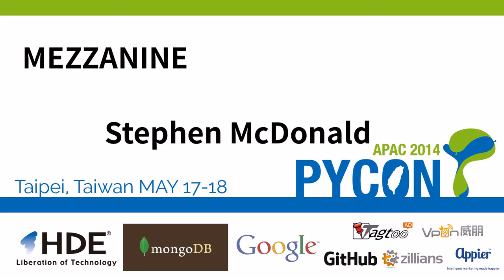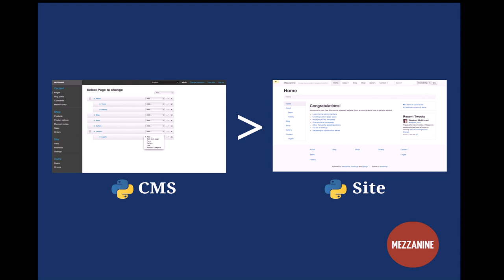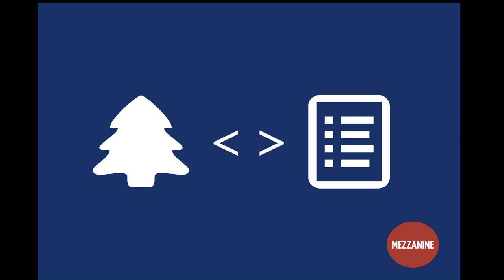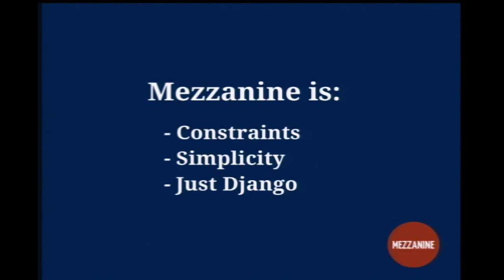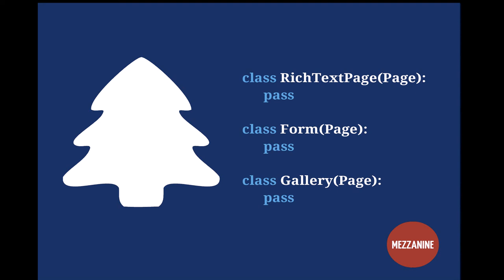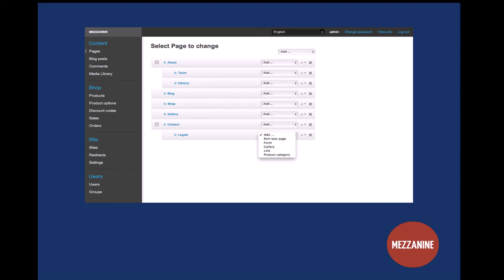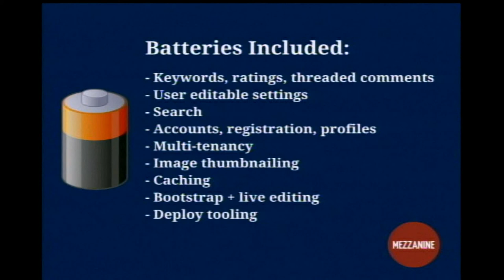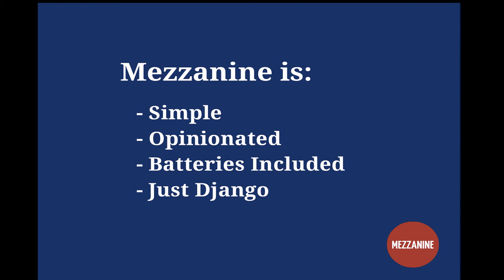Rapid Web Development with Mezzanine (PyCon APAC 2014)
Speaker: Stephen McDonald

The modern world of Python web development is chock-full of choices today - do we use a micro or a monolithic framework? Do we use a CMS or roll our own? Mezzanine is one project that aims to simplify these questions with a compelling offering for developing Python powered websites.

In this talk, Stephen McDonald the creator of Mezzanine will walk through the history of Mezzanine, covering the constraints that have dictated its design, its approach to providing simple yet flexible, rapid web development, through to the software eco-system and community that have developed around it.

Stephen McDonald is a software engineer who has worked in the web development space since the late 90s, when Netscape Gold and ICQ reigned supreme.

Currently Stephen works with several startups using Python and Django. By day he's the technical lead at Mathspace, applying machine learning techniques to transform maths education. By night he works on scaling the news reader Kouio, to handle hundreds of millions of news articles from around the world.

Somewhere in between these, Stephen is also the creator and maintainer of Mezzanine, one of the most popular CMS projects for the Django framework.